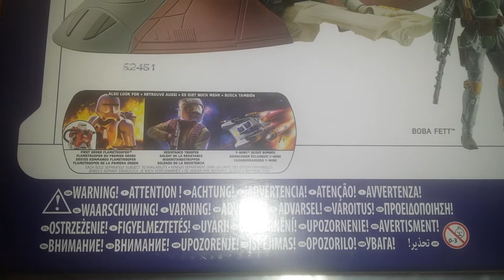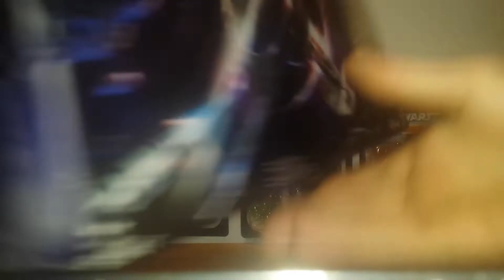Star Wars - Présentation du Slave 1 de Boba Fett !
Présentation  du mythique Slave 1 !